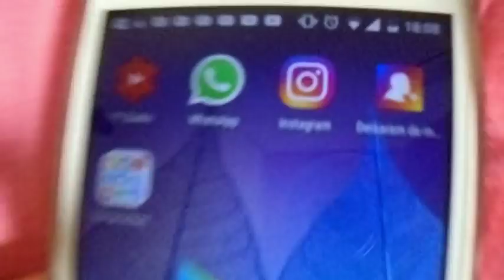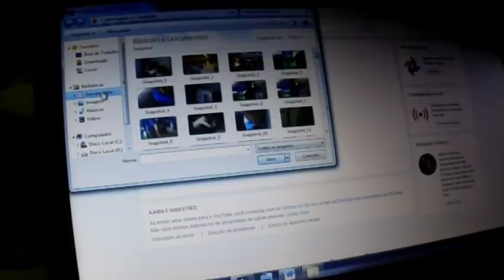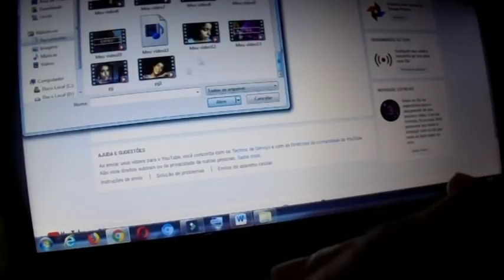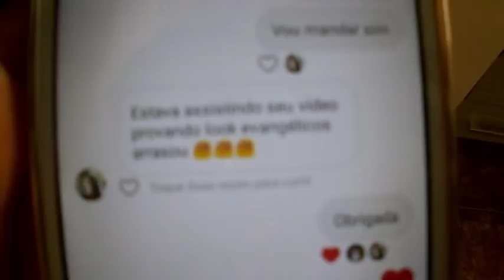GRAVIDINHA NA CASA NOVA /? MUDANÇA CHEGANDO